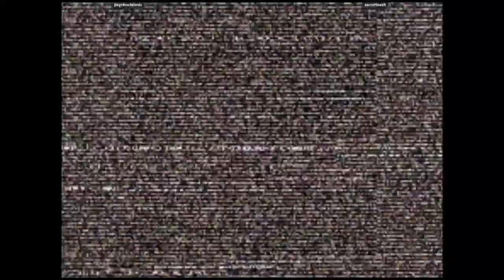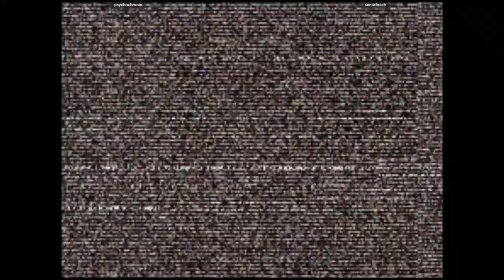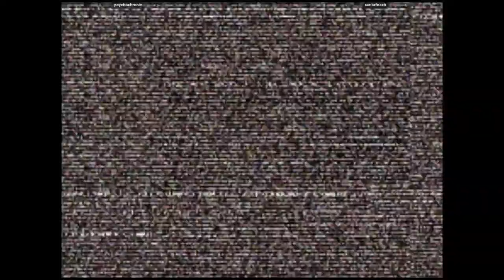CVS2 - psychochronic VS senorfeesh | 🇨🇦🇺🇸 Fightcade2